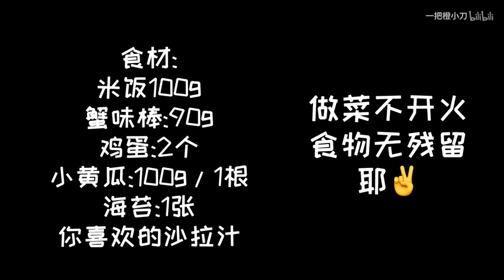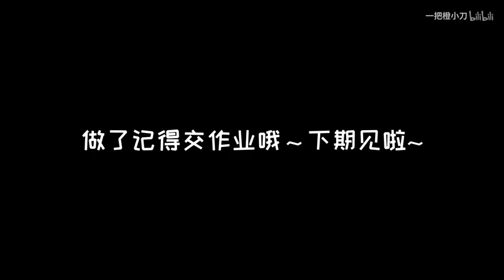健康减脂便当Day8｜紫菜包饭｜青瓜蟹柳鸡蛋沙拉｜宿舍党福利-不开火的减脂餐第二弹 p01 做饭带bgm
宿舍也能做的减脂餐第二发~
不能开火、没有锅、剩下的食物不能保存…
那就只能这样